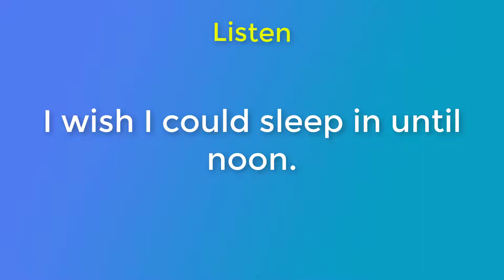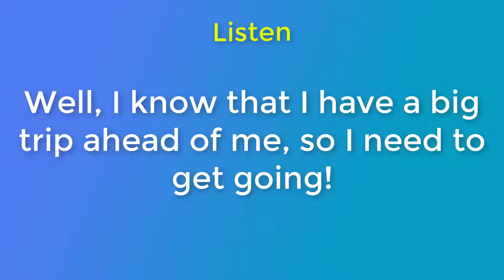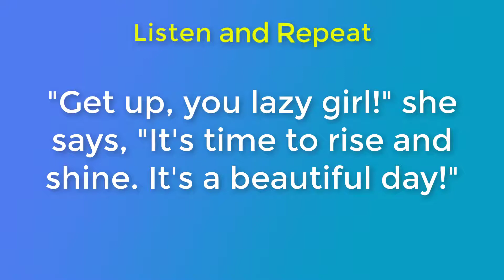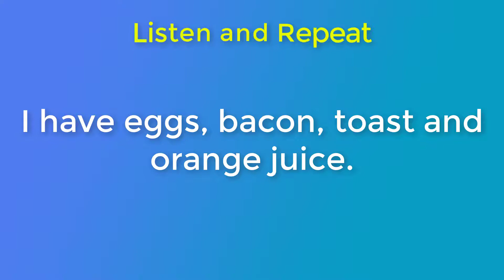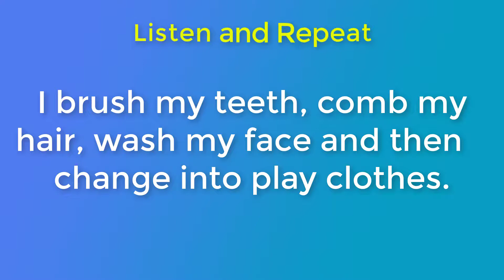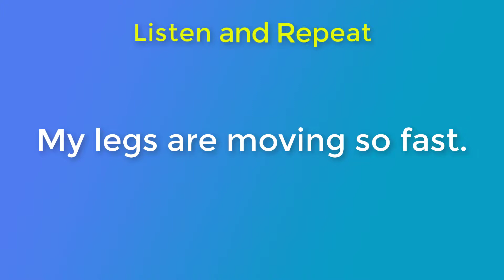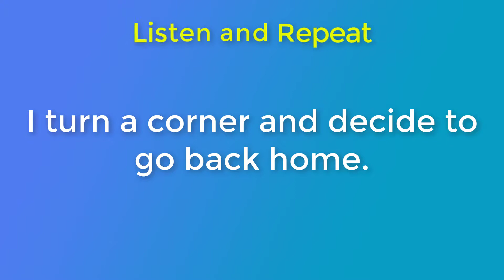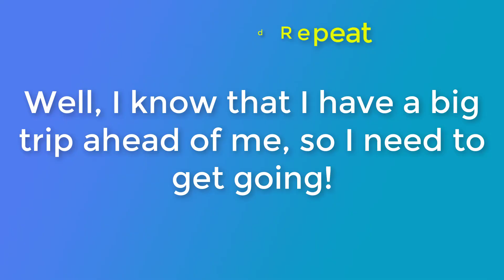Easy Way to Speak English Fluently | Practice Listening and Speaking Unit 53